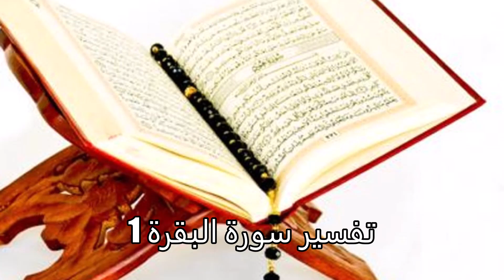تفسير سورة البقرة 1